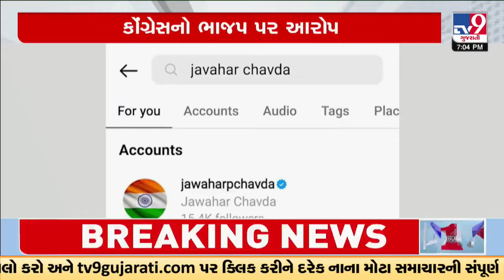જવાહર ચાવડાની નારાજગી, રાજનીતિ તેજ; કોંગ્રેસનો પ્રહાર, ભાજપનો પલટવાર | TV9Gujarati